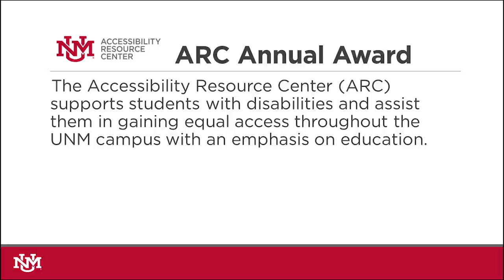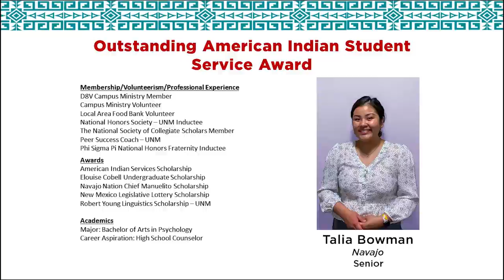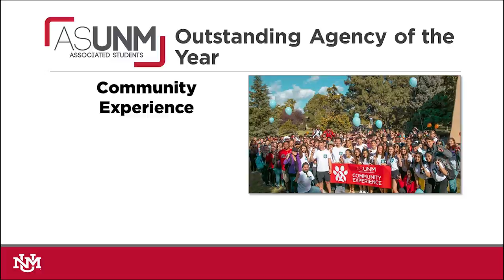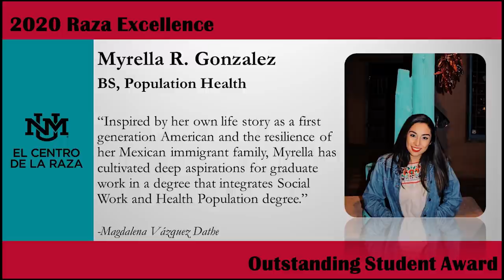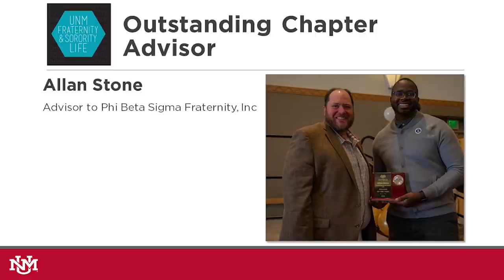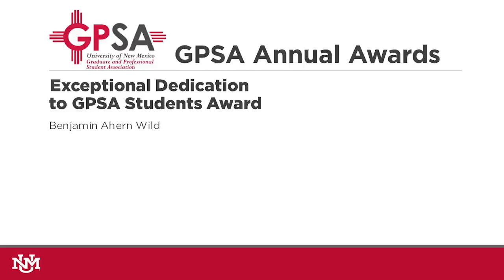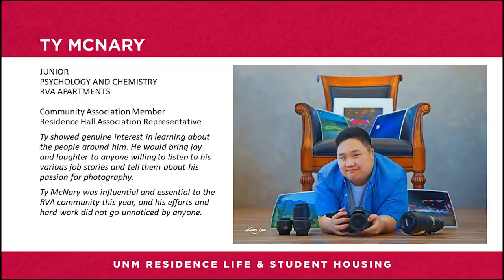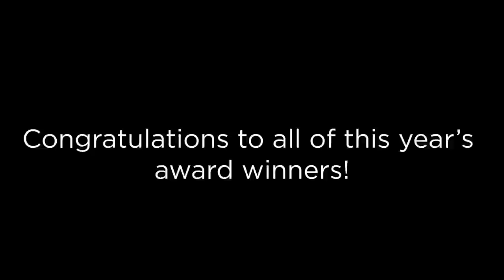UNM 2020 Recognition Reception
UNM's 2020 Recognition Reception celebrates the accomplishments of our students.